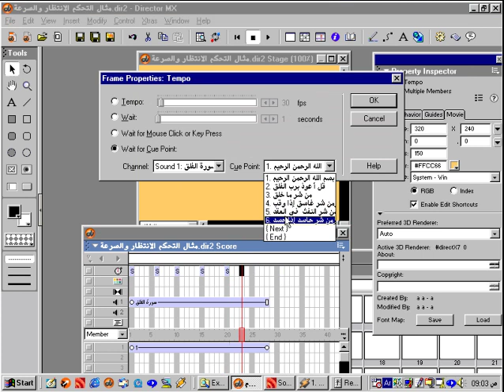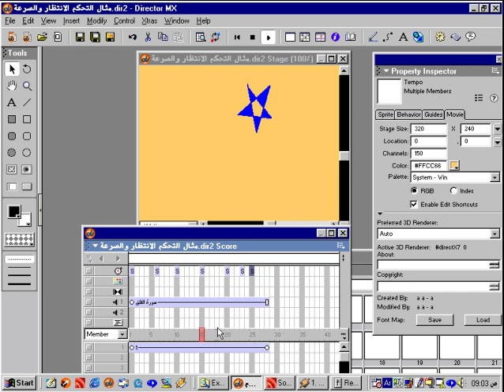13 تعليم أدوب دايركتور ( ديركتور )قناة التحكم في السرعةscore channel tempo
دايركتور ,كاست ,سكور,ستيج,لينجو,سكربت,فريم,بيهافير,أدوب,ماكروميديا,ديركتور,مالتيميديللمبتدئين  learn adobe director for beginners

ا,
adobe,director,lingo,score,cast,member,behavior,code,library,stage,animation,رسوم,متحركة,channel